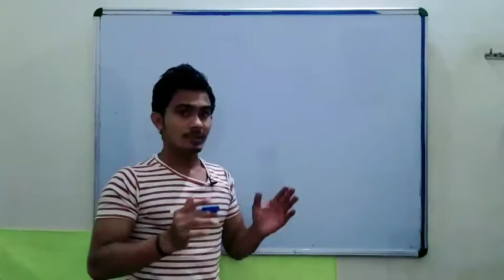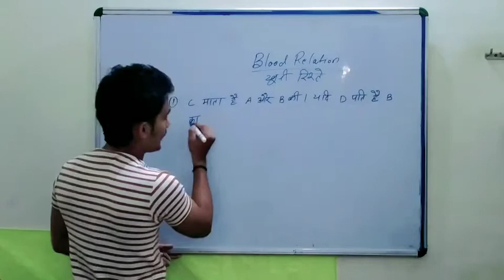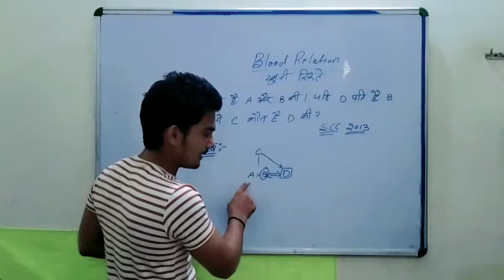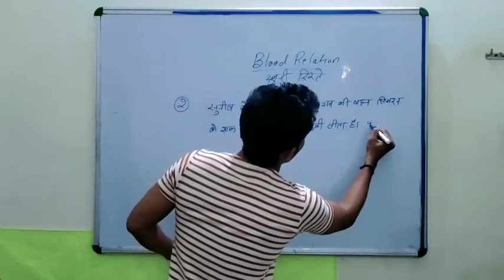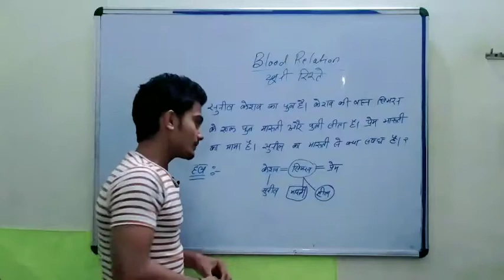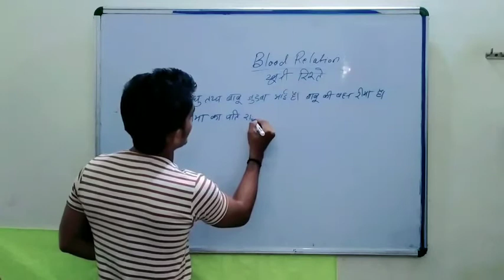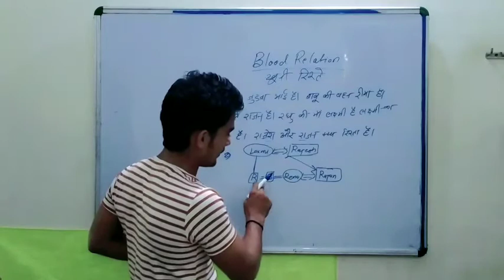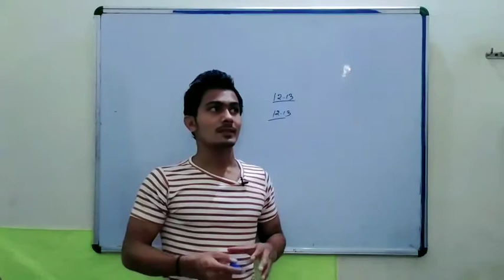Blood Relation।। खुनी रिश्ते।। UPP।। UPSI।। VDO, NTPC, GroupD For All Government Exam...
Blood Relation
Most Important Blood Relataion
NTPC Group D  Blood Relation
               Welcome  to Examकुंड                        ⏲️⏲️Time Table:-✍️⏲️⏲️
,🏹Hindi (हिंदी )👉  7:00 AM  O clock⏲️
🏹Static  GK👉 10:00Am O clock⏲️
 🏹Reasoning 👉  12:00 PM O clock ⏲️
🏹SCIENCE 👉      3:00 PM O clock ⏲️
🏹GK+GS  👉       6:30 PM O clock   ⏲️
🏹SCIENCE  👉      9:00 PM O clock  ⏲️
🏹 Other Subject  👉  Coming  soon
🏹 👉 Other Subject... 👇
 All Subject  Coming  Soon...plz wait✍️🙏
 हेलो दोस्तों आपके अपने भरोसेमंद चैनल एग्जाम कुंड में आपका स्वागत करते हैं और आपको यह विश्वास दिलाते हैं कि आप यहां तैयारी करते हैं तो अवश्य ही सफलता आपके कदम चूमेगी👨‍✈️👨‍✈️
 इस  चैनल से आप किसी भी गवर्नमेंट 6 की तैयारी एक अलग तरीके से कर सकते हैं और बेहतरीन तरीके से भी यहां पर सभी सरकारी नौकरियों तथा परीक्षाओं की तैयारी करवाई जाती है जोकि निम्नलिखित है
UPSI, Lekhpal, NTPC, SSC, Group  D, RRB, UPSSSC, UPP, UP Police, MP Police, Bihar Police, Banking, PO, TET, CTET, SUPER TET,  इत्यादि
🎯🎯🎯  TELIGRAM  LINK🎯🎯🎯 Join Now
Link🥇🥇 :-  @Examkundd
Link🏅🥇 :-   @Parikshapurparicha
🥇🥈🥉   इन दोनों चैनलों में एग्जाम ( परीक्षा) से रिलेटेड प्रश्न होते हैं यहां पर बेहतरीन प्रैक्टिस करवाई जाती है सभी  विषयों की🙏🙏🙏
Examकुंड NTPC GroupD#2020#Blood Relation